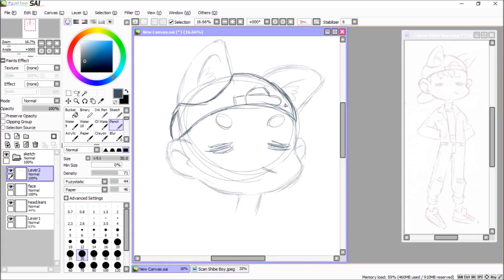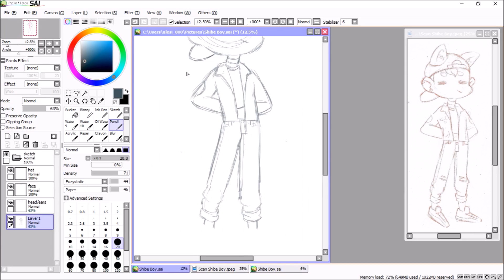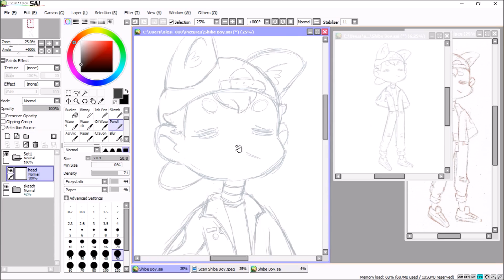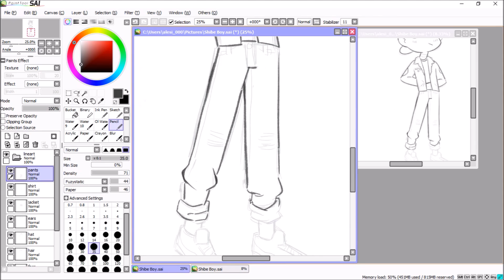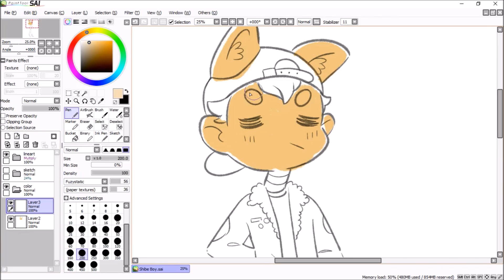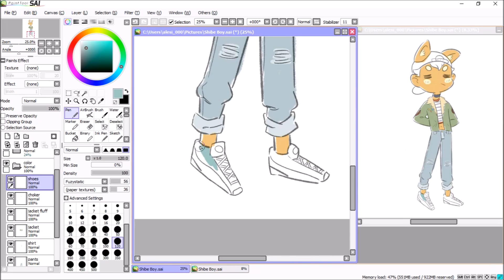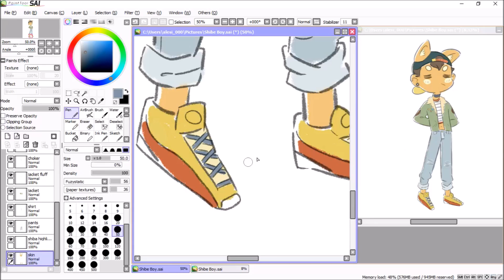Shibe Boy - Speedpaint [Paint Tool SAI]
Hey guys!

It's finally here! The voice-over that had been promised! Heh, I was going to write an actual script but I decided to just wing it so yeah ._. But overall I had a lot of fun making this entire video~

✧･ﾟ: *✧･ﾟ:* *:･ﾟ✧*:･ﾟ✧✧･ﾟ: *✧･ﾟ:* *:･ﾟ✧*:･ﾟ✧

Materials //
- Movie Maker
- OBS

:3c